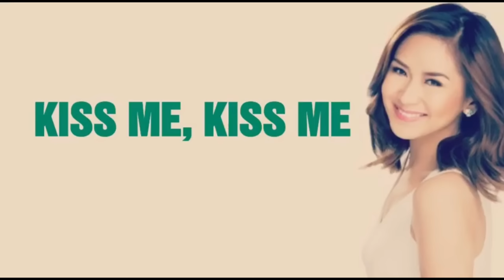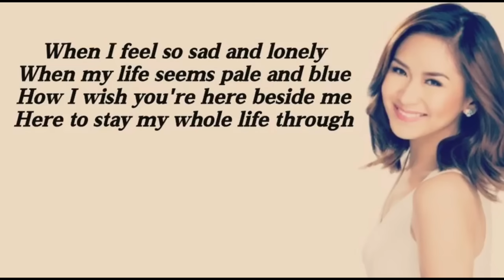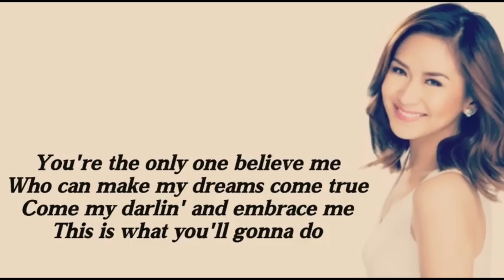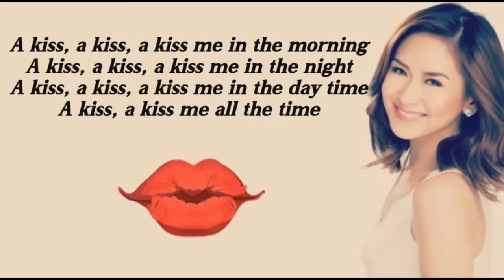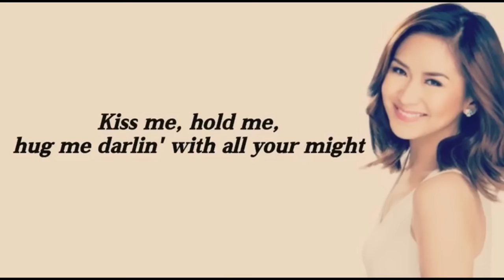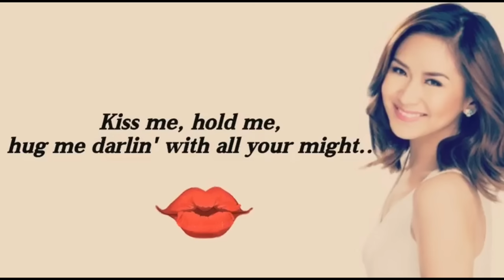KISS ME, KISS ME (LYRICS)- Sarah Geronimo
THIS IS MAY FAVORITE SONG

No copyright